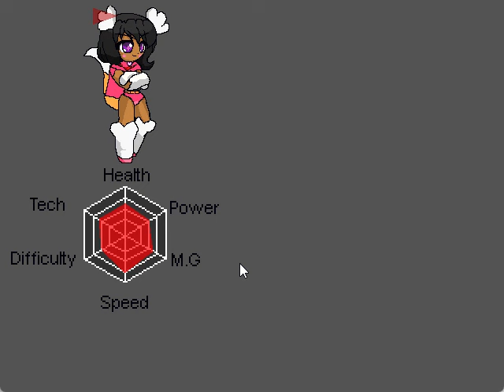OCBR Amalia Playthrough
I added Amalias voice lines for her supers finally.